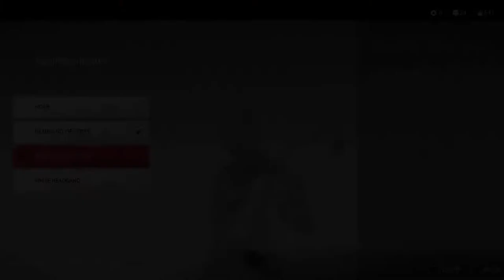GHOST OF TSUSHIMA Gameplay Walkthrough - Part 11 THE FIRST HAIKU: KOMATSU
Ghost of Tsushima Walkthrough Gameplay Part 11 included: Commentary/Review of Prologue, Act 1: Rescue Lord Shimura, Komatsu Haiku, Komatsu Fox Den, Inari, Tsutsu Haiku, Shrine of the Ghost of Tsushima Single Player Story Campaign for PS4.

Main Quest: Jin's Journey (Jin's Journey)
Side Quest: Tales of Tsushima (Tales)
Ability/Legend Quest: Mythic Tales (Mythic Tales)
Guiding Wind: (Shrine), (Artifacts), (Records), (Singing Crickets), (Wind of Health), (Wind of Resolve), (Wind of Inari), (Wind of Vanity), (Wind of Charms).